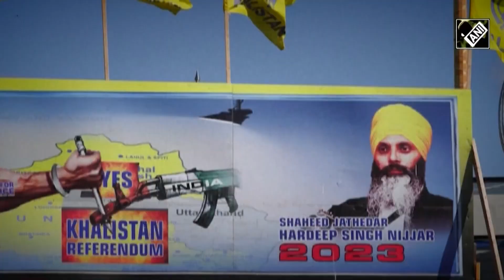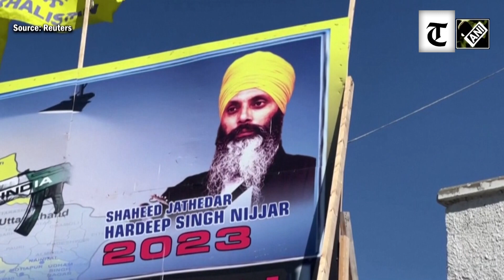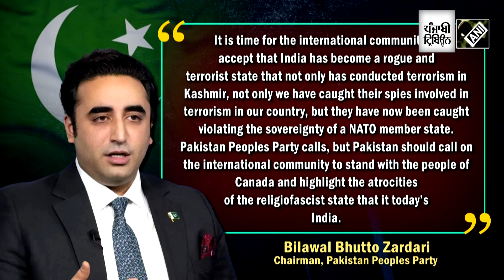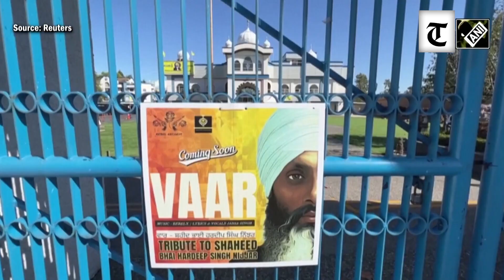Pakistan comes in support of Canada after Justin Trudeau’s allegation against India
Canadian Prime Minister Justin Trudeau triggered a fresh diplomatic fiasco with India. He accused Indian agents of involvement in the killing of Khalistani terrorist Hardeep Singh Nijjar. Amid India-Canada diplomatic tension, Pakistan once again got a chance to poke its nose to garner cheap publicity. Pakistan Foreign Minister Bilawal Bhutto once again spewed venom against India and spoken in Canada’s favour.